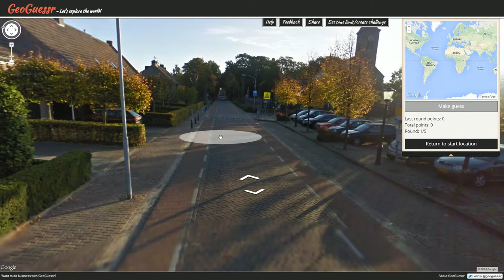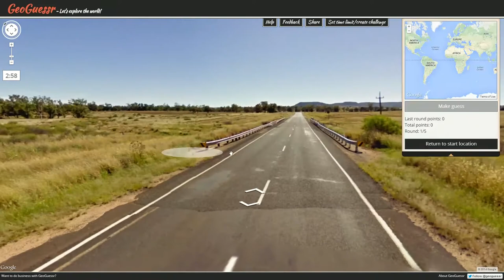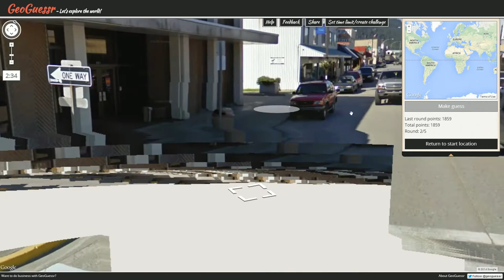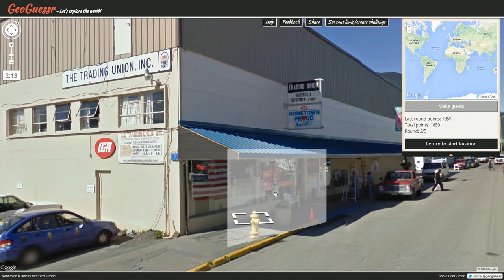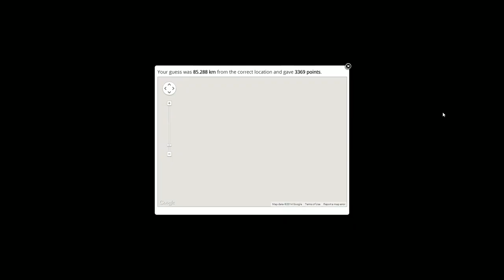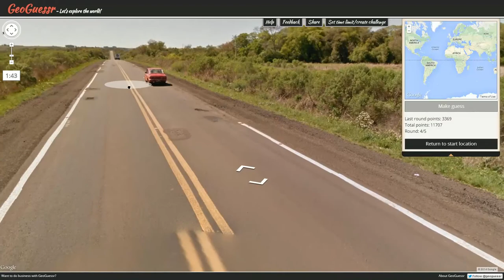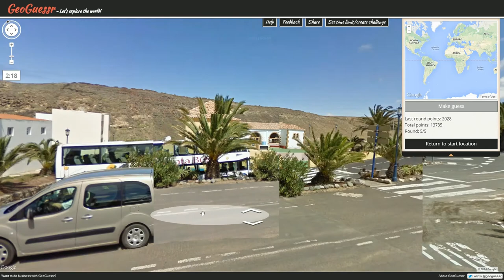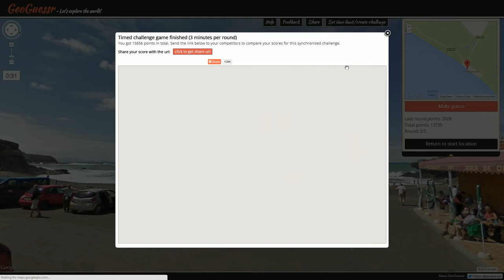Pro Plays with Ather - GeoGuessr Tips & Tricks - Episode 11 (Northern Knowledge)